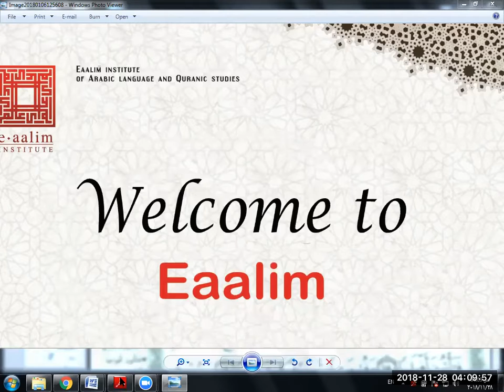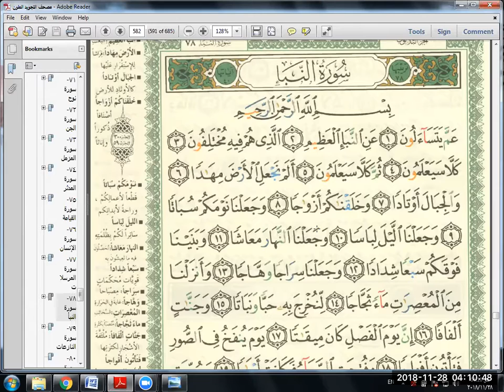Eaalim Musab - Surah Al-Nabaa ayat 8 to 13